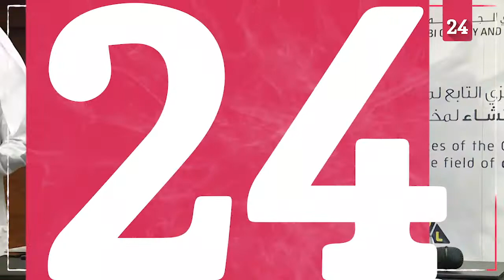"أبوظبي للجودة" يوقع اتفاقيات مع مختبرات القطاع الخاص في مجال مواد البناء والإنشاء